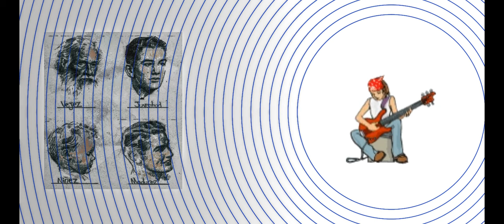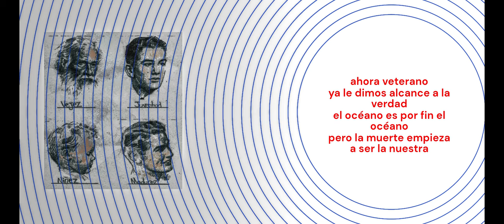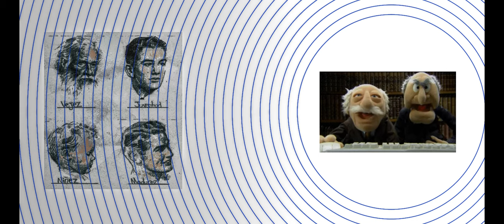PASATIEMPO Un poema de Mario Benedetti (Rock).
Las cuatro edades por Mario Benedetti, un poema musicado rock:

PASATIEMPO

Cuando éramos niños
los viejos tenían como treinta
un charco era un océano
la muerte lisa y llana
no existía

cuando muchachos
los viejos eran gente de cuarenta
un estanque era océano
la muerte solamente
una palabra

ya cuando nos casamos
los ancianos estaban en cincuenta
un lago era un océano
la muerte era la muerte
de los otros

ahora veterano
ya le dimos alcance a la verdad
el océano es por fin el océano
pero la muerte empieza a ser
la nuestra